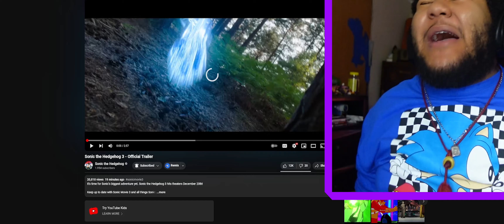SHADOW LITERALLY LOOKS PERFECT | SONIC MOVIE 3 TRAILER REACTION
THE SONIC MOVIE 3 TRAILER IS HERE IT'S FINALLY HERE!!!

HOPE YOU HAD AN ABSOLUTELY WONDERFUL DAY TODAY IF YOU TRY YOUR HARDEST I KNOW YOU CAN DO WHATEVER YOU SET YOUR MIND TO!!!